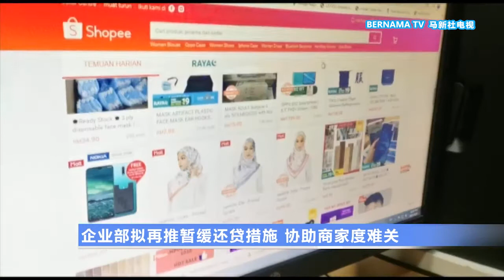20211004 若没工资补贴 沙拉瓦南: 290万人丢饭碗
踏入10月份第一个星期一，上班族返回工作岗位，启动和病毒共存的新常态。人力资源部部长拿督斯里沙拉瓦南表示，如果政府没有落实工资补贴计划，全国将有大约290万人会因为大流行冲击而丢失饭碗，更会有超过30万家公司挺不过疫情难关而关门大吉。来看一组国会快报。